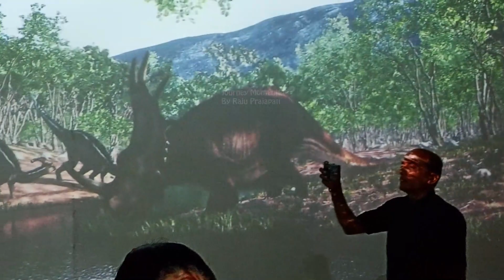Balasinor Jurassic Park Gujarat | Balasinor Dinosaur Park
Balasinor Jurassic Park Gujarat Enjoy Every Journey Moments
Dear Viewers --- Your feedback is important to me.
Get in touch with me for feedback